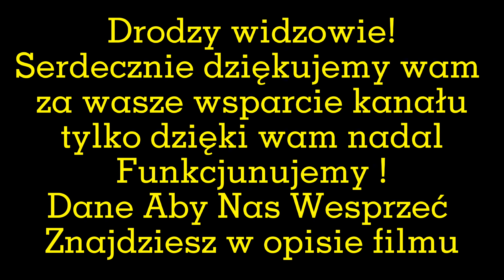1994. Szaleństwa Ciąg Dalszy Nie Jesteśmy Już Polakami Tylko....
zestawy absorberów

Zestawy poduszek

Z hasłem Szaman9 200 zł taniej

DORADCA SANDRA:
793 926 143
PON - PIĄT 9:30 -15:30

Zniżki na pojedyncze sztuki
PODUSZKI
z hasłem Szaman 50zl Taniej!
z hasłem Szaman2 100 zl taniej!
Z hasłem Szaman3 10zl Taniej
KOŁDRY
Z hasłem Szaman4 50zl taniej
ŁÓŻKA
Z hasłem Szaman5 100zł taniej
Absorber
Z hasłem Szaman6 100zł taniej

Ze względów prawnych musimy zwrócić Państwa uwagę na fakt, że produkty Treenes oraz stosowane zasady i metody nie są potwierdzone medycyną konwencjonalną. Opublikowane wyniki lub stwierdzenia są zestawiane empirycznie, ale w żadnym wypadku nie mogą gwarantować wyleczenia ani nie są produktem medycznym. Nasz sukces w przypadku licznych rekomendacji opiera się wyłącznie na oświadczeniach klientów! Stosowanie produktów Treenes nie zastępuje leczenia lekarza ani terapeuty. Dalsze przeglądanie tej strony, filmów lub różnych tekstów i treści oznacza potwierdzenie i akceptację niniejszego powiadomienia.

NASZE DZIEŁA KSIĄŻKI I SZKOLENIA DOSTAJESZ OD NAS ZA DARMO ZA TO ZE JESTEŚ NASZYM WIDZEM. ZNAJDZIESZ JE WSZYSTKIE W TYM LINKU;

Numer konta:
Sebastian Szaman
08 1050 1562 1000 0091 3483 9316